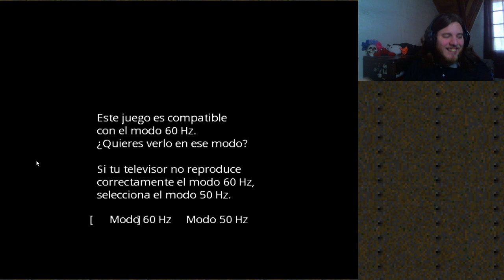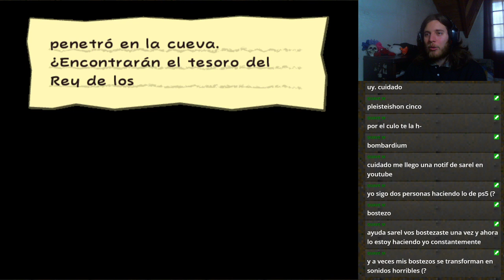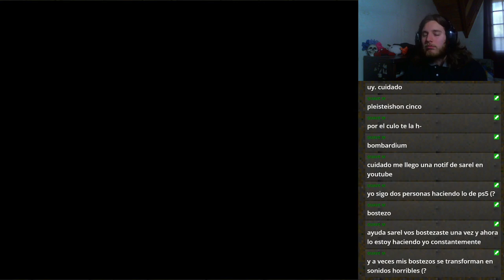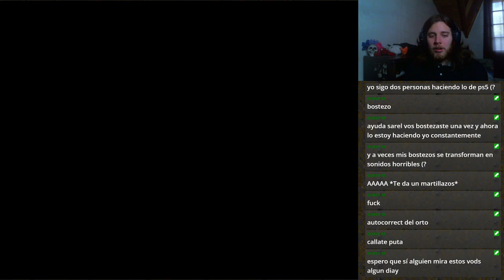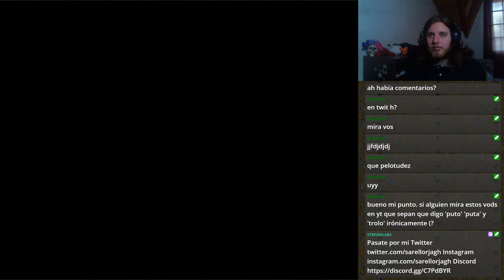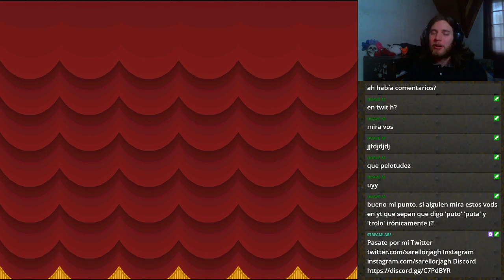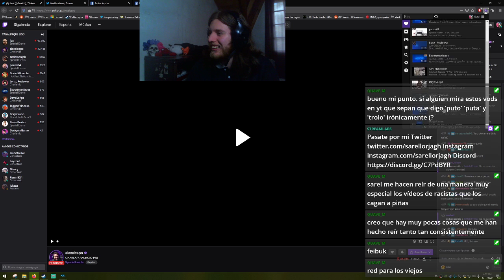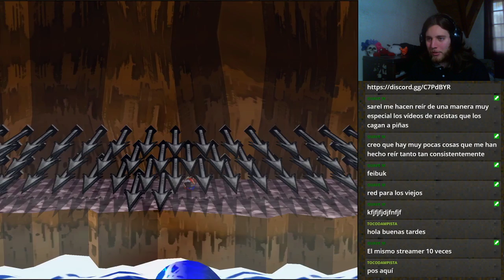Es como Lost pero con Mario y un vendedor | TTYD ep8?!